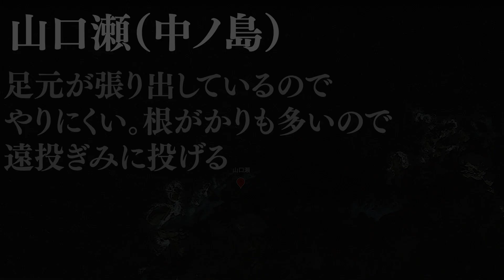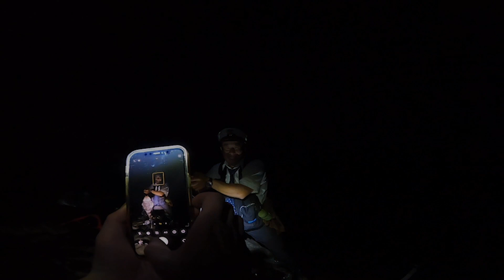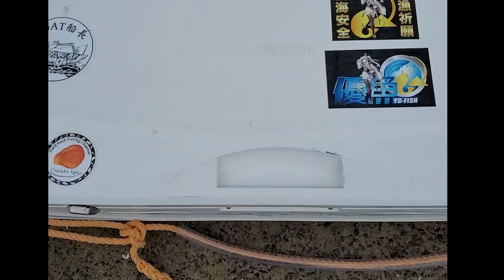第13回 １泊２日短期決戦！ガッツリ男女群島【大人の遠足】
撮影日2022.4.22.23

撮影場所　中ノ島　山口瀬